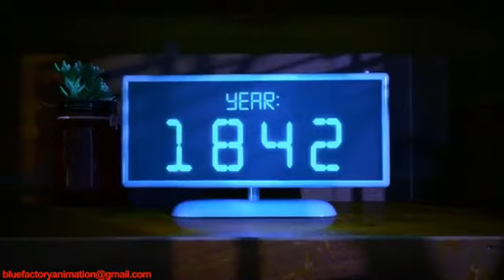دمودکس چیست؟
در مورد دمودکس ها بیشتر بدانیم.

بیشتر بدانیم تا سلامت تر بمانیم.

درضمن اکنون می توانید با عضویت در این گروه از تجارب یکدیگر بهره مند شوید و سوالات یا نظرات خود را در مورد بهداشت پوست و مو مرتبط با تراکم دمودکس، با اعضای گروه به اشتراک بگذارید.